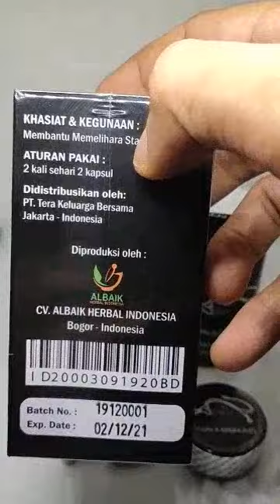Obat Bulldozer Asli Kuat Tahan Lama Buldozer